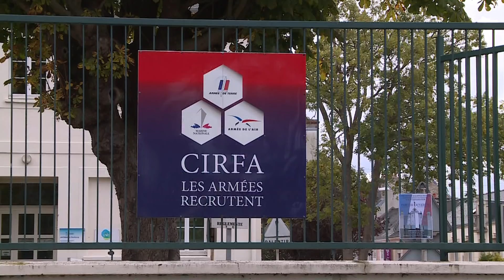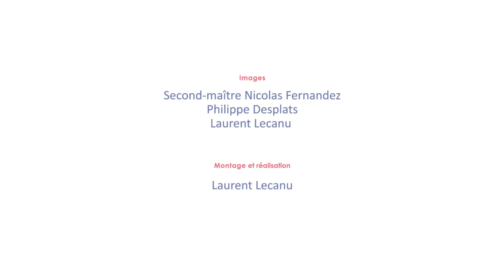[PORTRAIT] Marvin, fusilier-marin de reserve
Découvrez le portrait de Marvin, réserviste à la compagnie des fusiliers marins de Cherbourg.